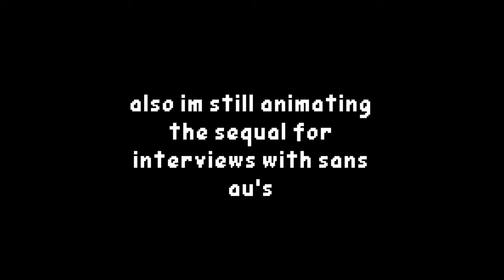Every Halloween.. | UNDERTALE animation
YOU KNOW SANS.. EVERY HALLOWEEN, I'VE ALWAYS FOUND IT.. ODD.

is it the irony of monsters dressing up as.. monsters?

...lil undertale halloween special

script wrote by: Average_duster (friend)
script revised by: Palli_Pally

Sans VA: Palli_Pally
Papyrus VA: AsianTierGod (also my friend)

You May Reuse My Content
could be included in compilations
/can be dubbed
/translations are acceptable
/etc etc